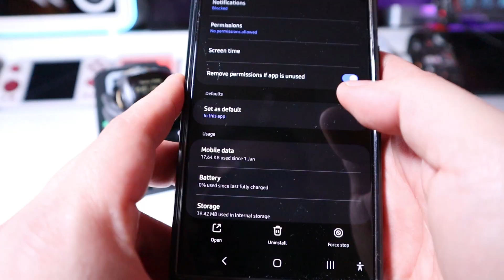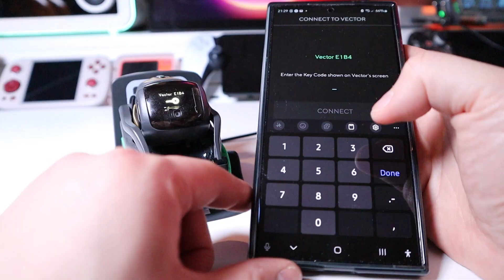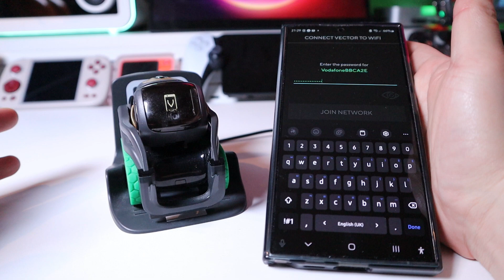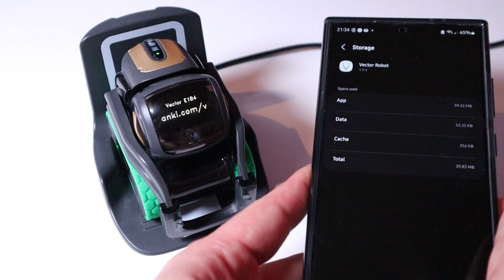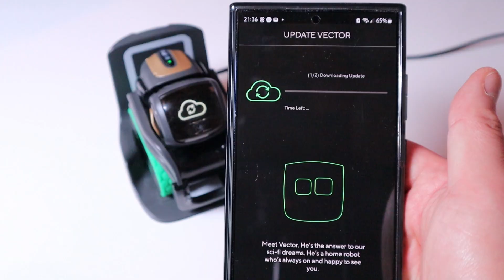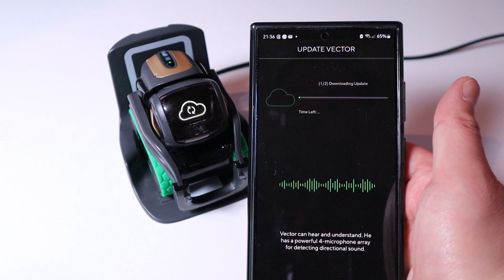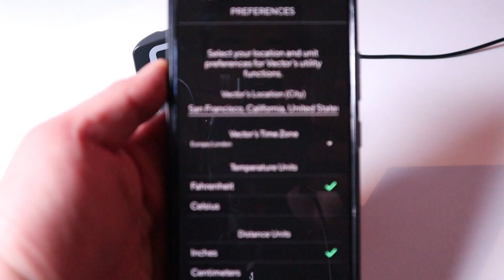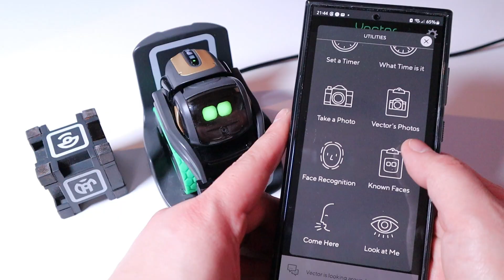How To Resurrect Vector Robot In 2025